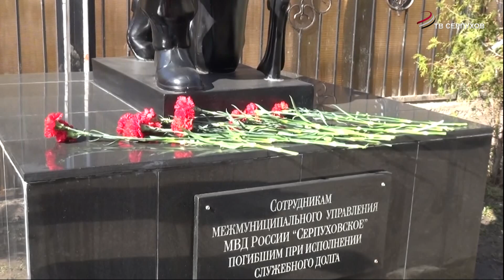В Серпухове отпраздновали День ветеранов органов внутренних дел